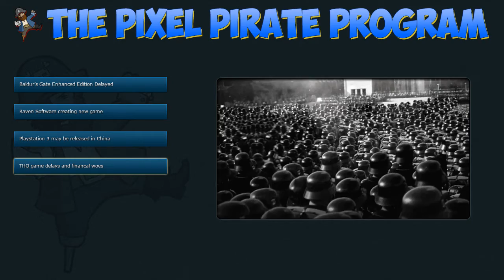The Pixel Pirate Program #3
This weeks Pixel Pirate Program features:

0:00 Baldur's Gate Enhanced edition delayed
1:06 Raven Software's new game
2:33 Playstation 3 coming to China
3:52 THQ financial problems
5:02 Capcom comments on Resident Evil 6